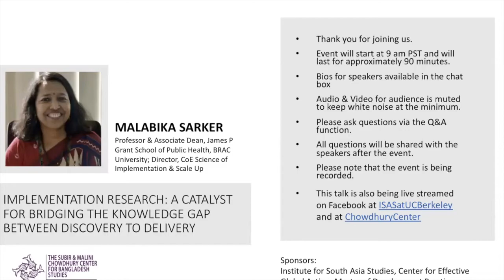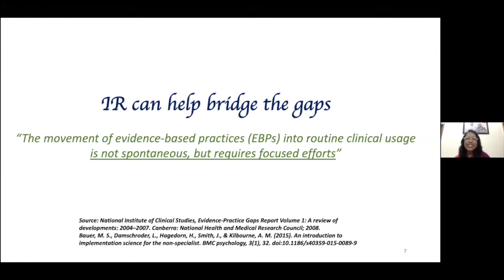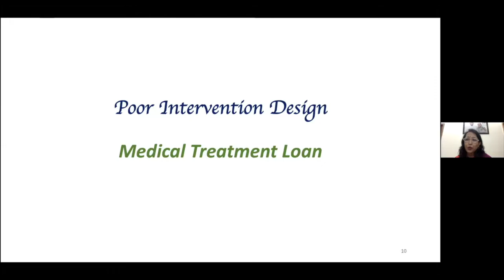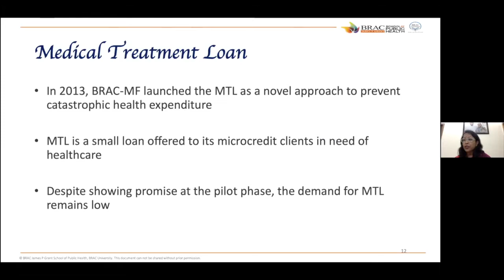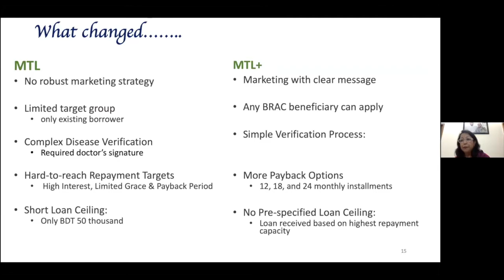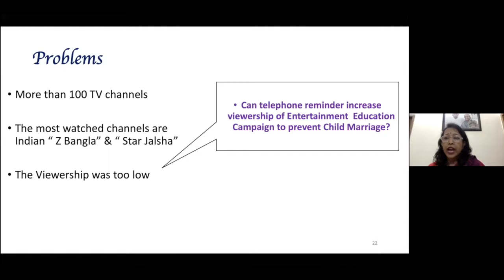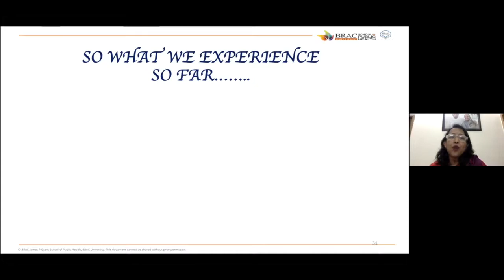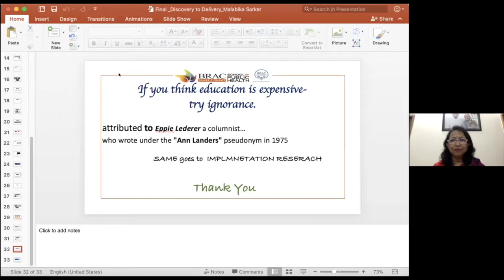Malabika Sarker | Implementation Research: Bridging the knowledge gap between Discovery to Delivery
Speaker: Malabika Sarker, Professor & Associate Dean of BRAC James P Grant School of Public Health, BRAC University; Director, CoE Science of Implementation & Scale Up (SISU)

Moderator: Bilal Siddiqi, Director of Research, Center for Effective Global Action (CEGA), UC Berkeley

The Subir and Malini Chowdhury Center for Bangladesh Studies invites you for a talk by Professor & Associate Dean of BRAC James P Grant School of Public Health, BRAC University, and Director, CoE Science of Implementation & Scale Up (SISU), Dr. Malabika Sarker.

Talk Abstract
Implementation Research (IR) is a systematic process of causal analysis, bottlenecks of implementation identification, and optimum strategy selection in a particular context. IR refers to the understanding of what, why, and how an intervention works in real-world settings and test approaches to improve them, introduce potential solutions to a system, or promote their large-scale use and sustainability. The presentation will showcase how implantation research facilitated evidence generation, enhanced implementation process, and identified bottlenecks. The first case study will reveal the reform of BRAC’s Innovative Health Loan in Protecting the Poor against Health and Asset Vulnerability in Bangladesh. The second case study will focus on using a single-blind randomized control trial (RCT) design to boost higher viewership of an entertainment-education campaign (TV series) on changing social norms about child marriage. Finally, the third case study will show the embedded implementation research method used in identifying MNCH implementation challenges in Forcibly Displaced Myanmar National (Rohingya Refugee) living in Cox Bazar Bangladesh.

Speaker Bio
Malabika Sarker is a Professor & Associate Dean of BRAC James P Grant School of Public Health, BRAC University, Bangladesh. As a mixed method specialist, Prof Sarker also oversees the research activity and leads the center of excellence of Science of Implementation & Scale Up (SISU). Dr. Sarker is a physician with a Master's in Public Health (MPH) from Harvard University, USA and a Doctorate in Public Health from the University of Heidelberg, Germany. Her current scholarly interest lies in implementation and intervention research. She has published more than 90+ articles in international peer-reviewed journals and authored three book chapters.